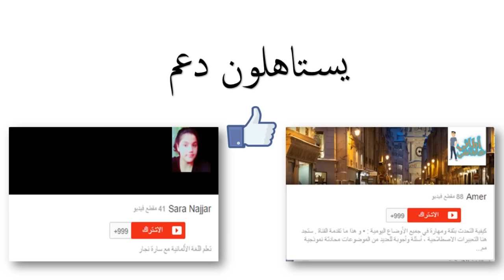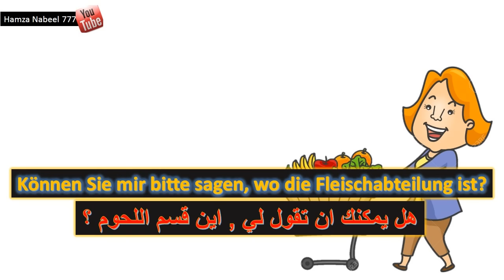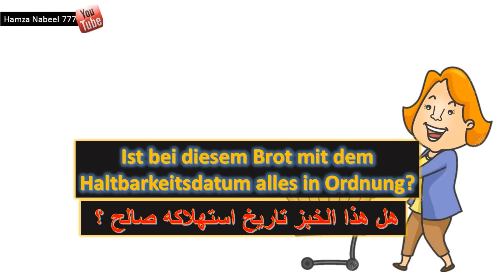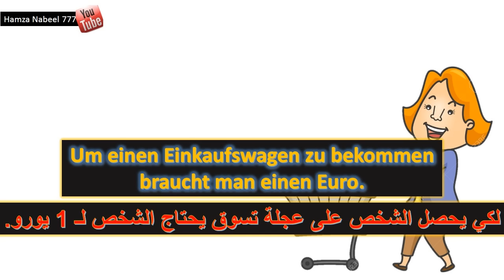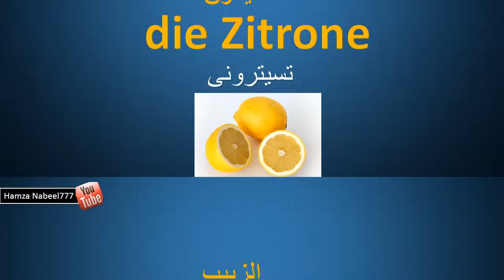الجمل المهمة في الحياة اليومية - في السوبرماركت - تعلم اللغة الالمانية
جمل مهمة في التسوق للمحادثة في السوبر ماركت - تعلم اللغة الالمانية
لاتتردد بالاشتراك في قناتنا لتصلك كل الدروس فور تحميلها ... دروسنا خاصة بنا .